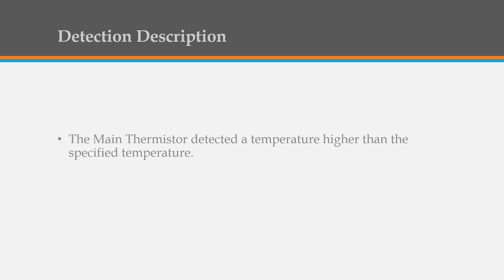Canon ir 1643 error e001 (E001-0000)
Canon ir 1643 error code e001 (E001-0000)